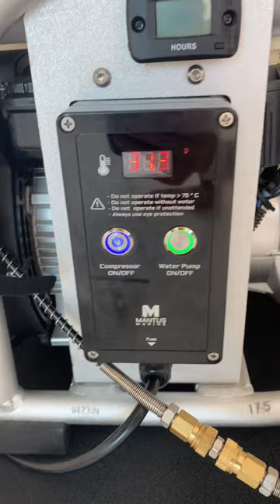Experience Diving Like Never Before with the Mantus Scuba Tank Compressor!"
If you're thinking of diving in the near future, you'll want to make sure you have a good scuba diving compressor. In this video, we'll show you the best scuba diving compressor on the market and why you should buy it.

Are you unsure whether investing in a scuba diving compressor is the right choice for you? With just 10 minutes for each tank, the convenience of bypassing scuba dive stores, and the utility of having one where there's no store nearby, it's definitely worth considering!

Watch our full video about scuba gears here:

SCUBA Diving for beginners; Beginner's guide to safe diving and bubbles in the sea